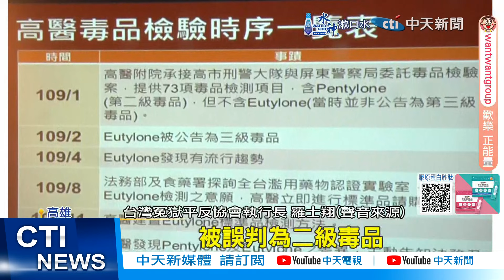【每日必看】高醫屢傳驗毒烏龍 21歲男坐89天冤獄 國賠26萬 20240716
高醫受院檢委託，進行違禁品檢驗，卻被踢爆，將多件三級毒品誤判為二級毒品，有超過22個案件 可能都搞烏龍，其中2人確定獲賠，超過30萬補償金都由全民買單，但高醫發聲明解釋，強調沒有誤判。